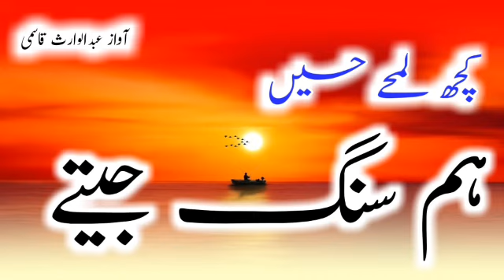بہت ہی خوبصورت اور درد بھرے انداز میں | کچھ لمحے حسیں ہم سنگ جیتے ، آواز عبدالوارث قاسمی